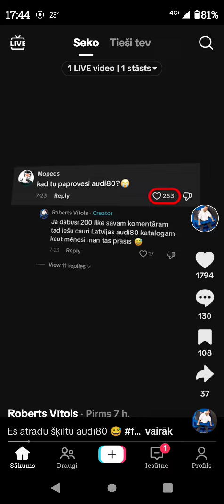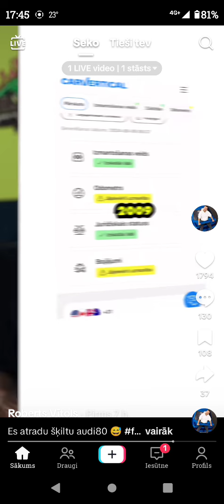Neiegrābies. Kad pērc auto. Katrs 2 auto LV ir šķilts ⚡💦